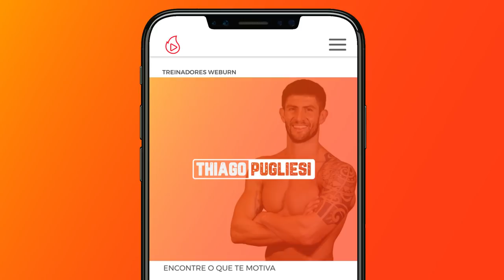Treino Completo Para TRINCAR O PEITO + ABDÔMEN! | Thiago Pugliesi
Bora BOMBAR o peitoral e o abdômen com esse treino rápido!🔥 Quero ver você fazer comigo, comente aqui como se saiu!��

🔥 Thiago Pugliesi

🔥 Weburn